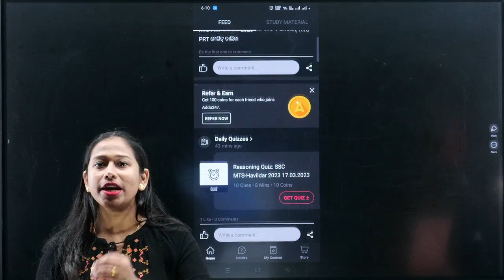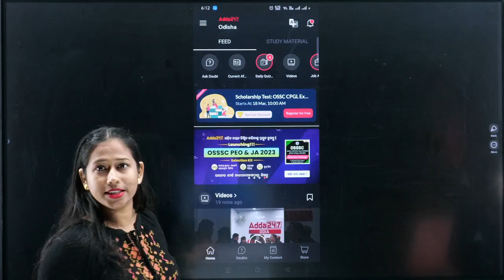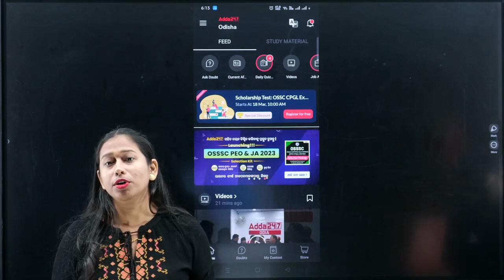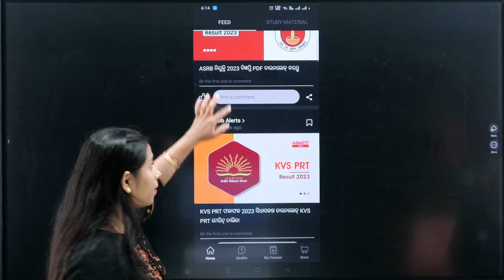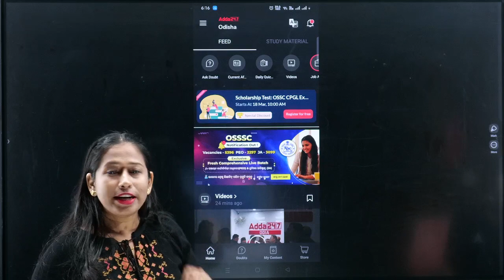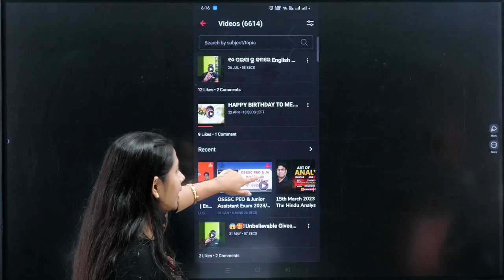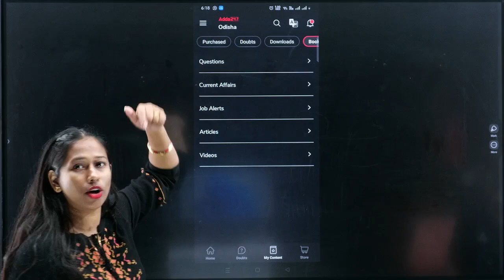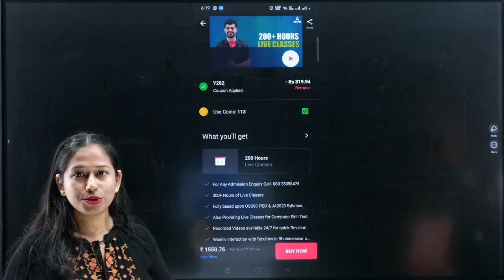HOW TO ATTEMPT FREE MOCK ON ADDA247 APP FOR PEO & JA EXAM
Live Classes
👉 OSSSC Panchayat Executive Officer (PEO) 2023 & Junior Assistant (JA) | Complete Preparation